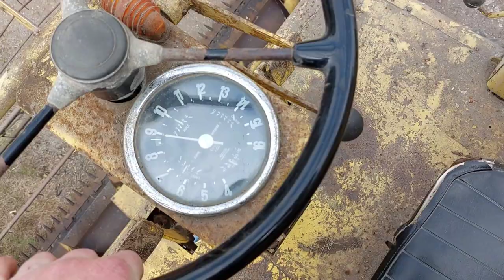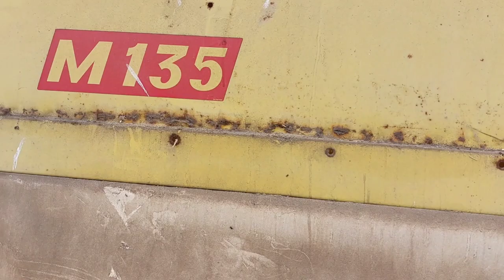New Holland Clayson M135 Combine.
My famer friend Stuart Hancock kindly bought me this nice Clayson M135. Im sure he will find a use for it this summer with the small acreage he is growing.